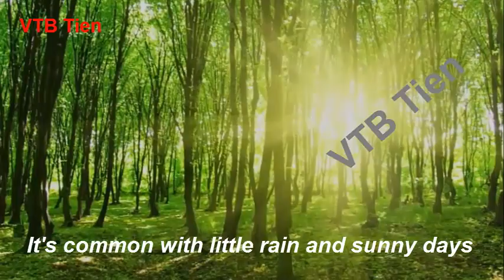Dự báo thời tiết hôm nay, ngày mai 13 tháng 01 / Miền Bắc Rét Đậm /Thời tiết 3 ngày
Weather forecast for today, tomorrow January 13 / Northern cold / 3 days weather